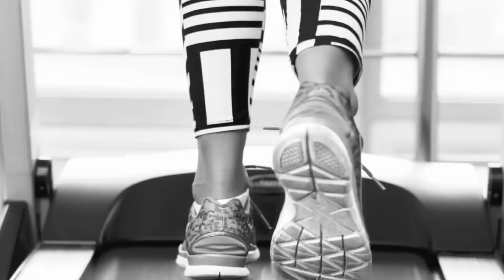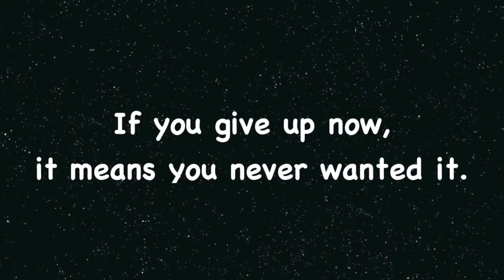Tabata Song - Crank It Up (David Guetta x Akon)